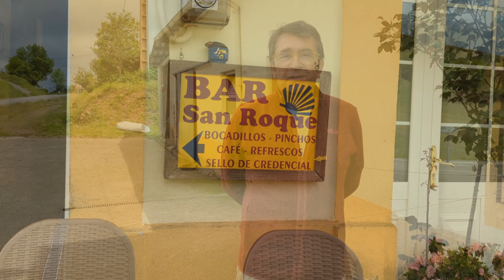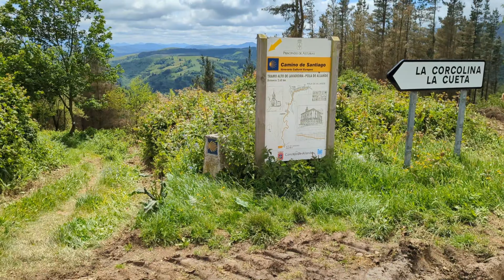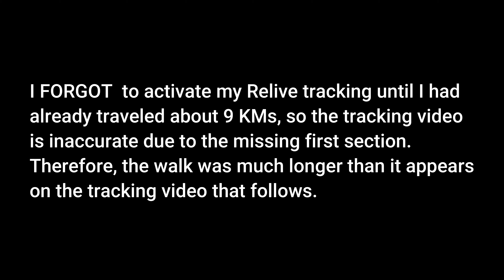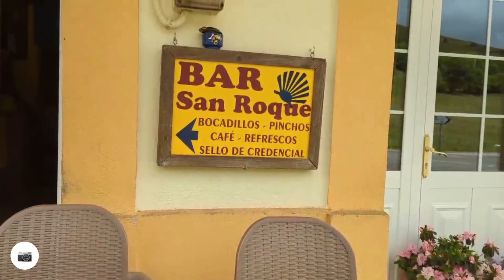Camino de Santiago 2022, Day 4 of Camino Primitivo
Tineo to Pola de Allande - Day 4
 Santiago walks the Original Camino
​ @Santiago Martin